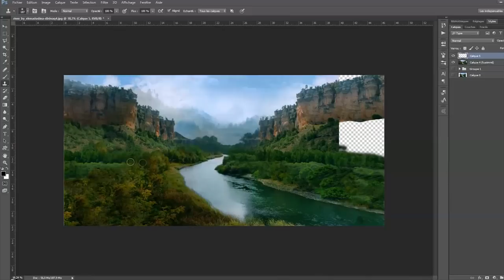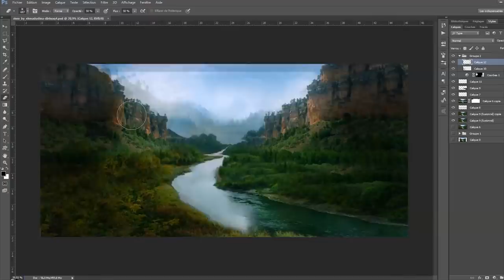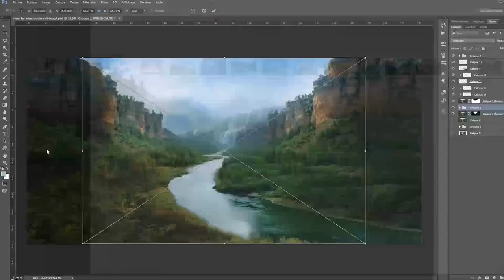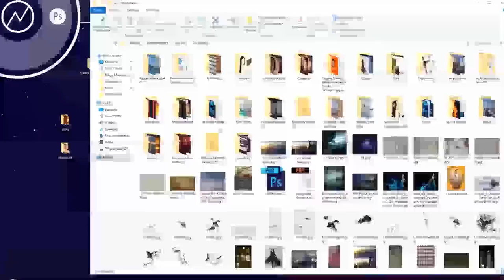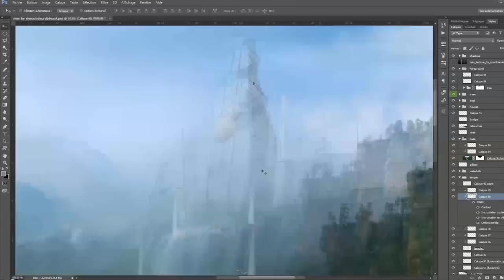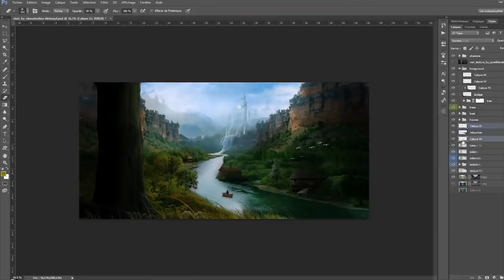Rowing the Lucent Stream - Speed art (Photoshop) | CreativeStation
CreativeStation Team